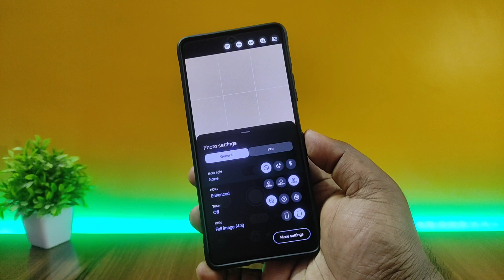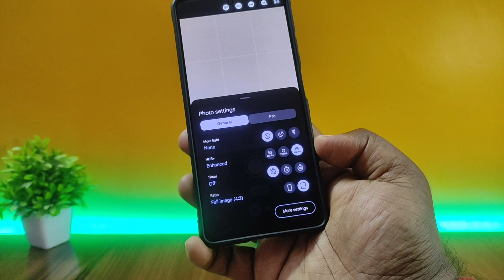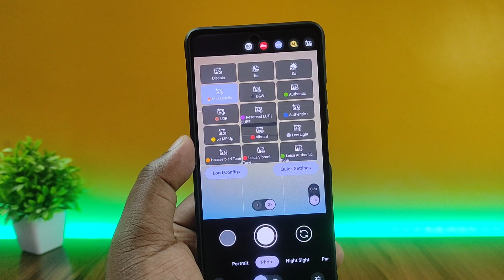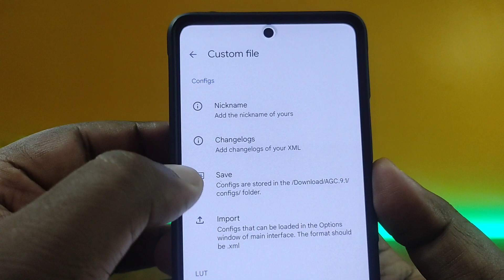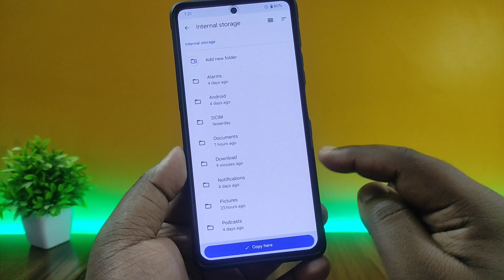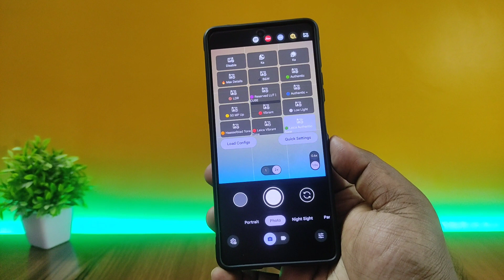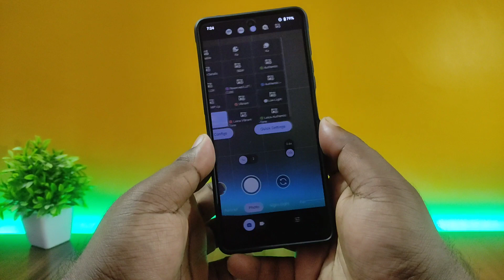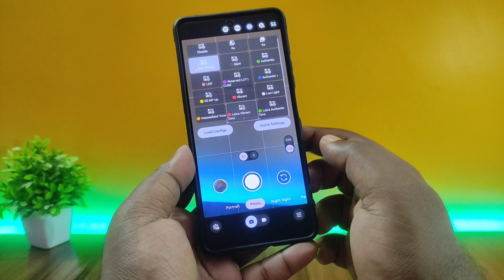Nothing Phone 2 with Google Camera - Spectacular Photos!